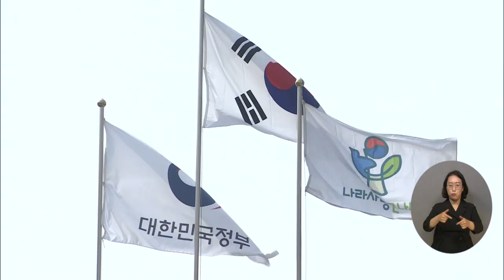복지TV뉴스24 _ 장애인 의료접근성 증진 ‘장애인건강권법 시행규칙’ 입법예고 / 2023.06.28